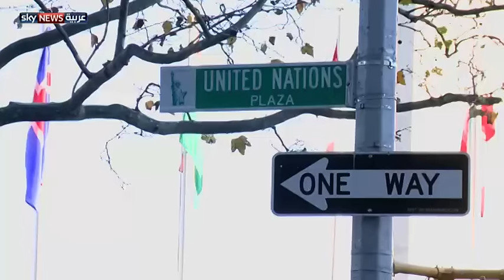مجلس الأمن يتبنى مشروعا فرنسيا لمحاربة داعش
أجاز مجلس الأمن، للدول الأعضاء بالأمم المتحدة، أخذ كل الإجراءات اللازمة ضد داعش، وذلك في قرار صدر بإجماع أعضائه.